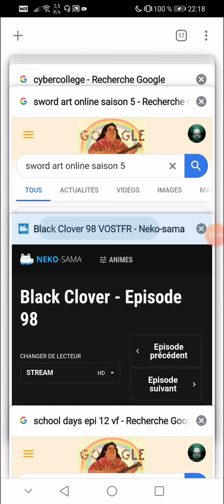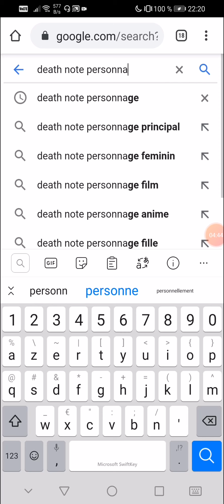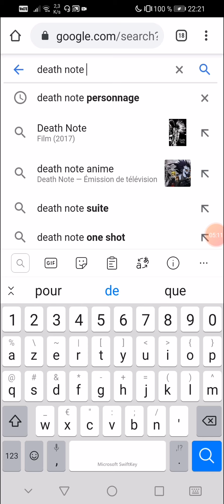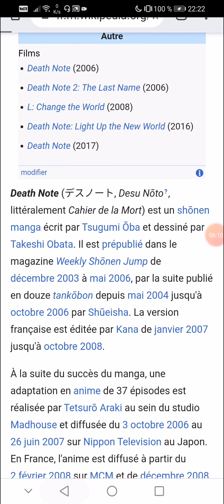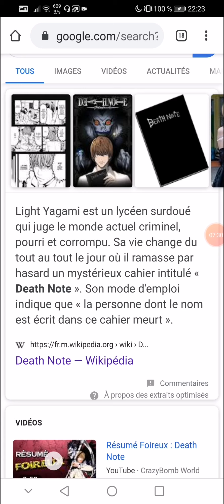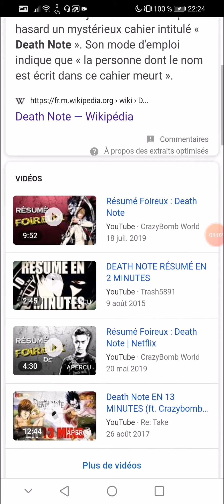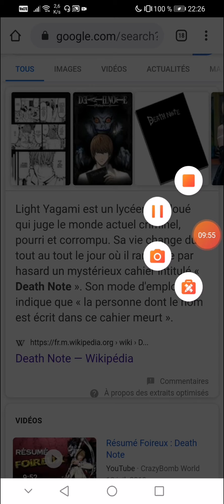Critique death note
Hey les potos j'espère que vous allez bien et que vous êtes bien installés moi sa va super comme vous le voyez on se retrouve pour faire une critique sur death note bien sur c'est mon point de vue alors bien sûr je vous comprendrais si vous n'aime pas mon point de vue mais si tu a aimé la vidéo n'hésite pas à liké, partager, mettre un petit ou gros commentaire et bien sûr t'abonner sa me ferais plaisir. Ciao les potos